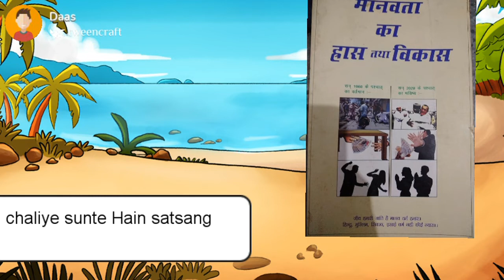Daan diye dhan ghate nahi kah rahe Sahib Kabir parmeshwar G Das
Satsang daan diye dhan ghate nahi kah rahe hai ji Sahib Kabir parmeshwar ji